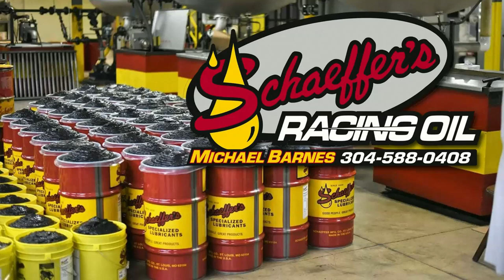#40 Brent Bordeaux - Crate Late Model - 9-15-17 Virginia Motor Speedway - In Car Camera